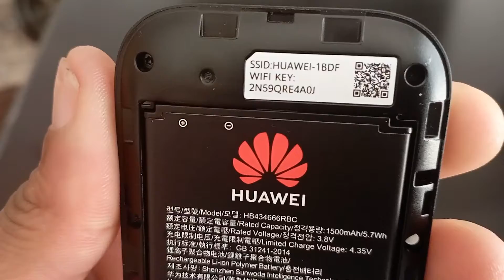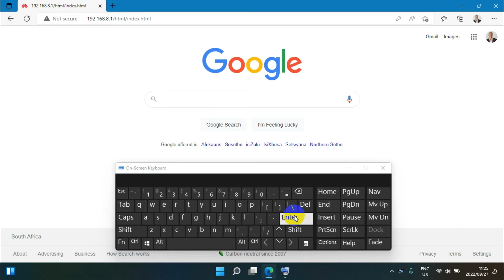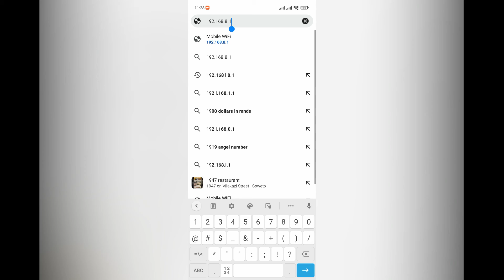Changing your router password | Changing default Router Settings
This video shows you how to change router settings @bongani_menze